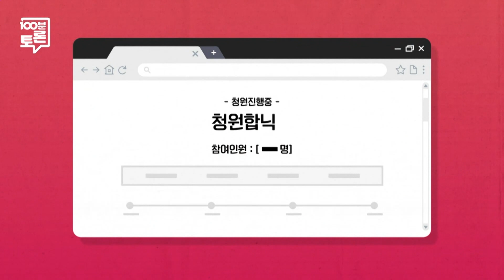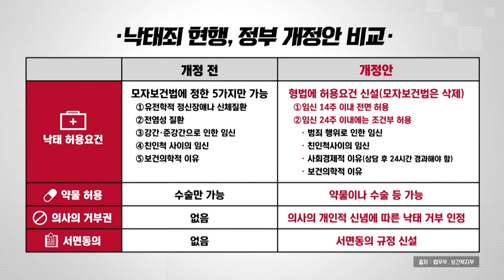[100분토론] 낙태죄에 대한 두가지 시선, 폐지냐? or 개정이냐?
2020년 11월 10일 (화) 밤 11시 35분

실시간 댓글로 많은 의견 남겨주세요~
100분토론은 여러분의 참여를 기다리고 있습니다.

출연패널
[국민의 청원]
박주민 / 더불어민주당 의원
최안나 / 산부인과 전문의

[프레임 토론]
김진애 / 열린민주당 의원
박성중 / 국민의힘 의원